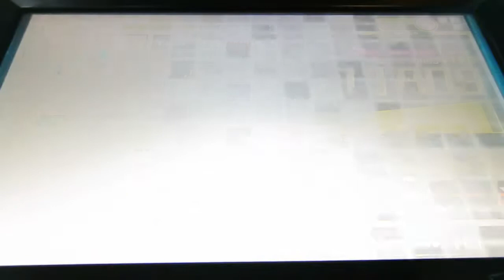ボーダーブレイク ベネヴィス高原地帯 ～草生の迎撃戦～ 2月15日 1戦目 [VH]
Eigen force has decide to invade this area again in the dusk with Aldo Shura. The layout of plants is very straightforward but it is hard to get them back all at once. Also, there are a lot of branches to destroy the additional energy supply for the huge weapon, making this union battle easier than it looks.

All I want to say is, will that Taiwanese player ever stop trying to claim every satellite bunker? This is annoying, not just to me, but also to other players, particularly in SUPER HARD, breaking down huge weapon is important.